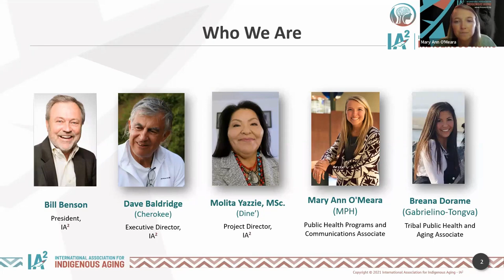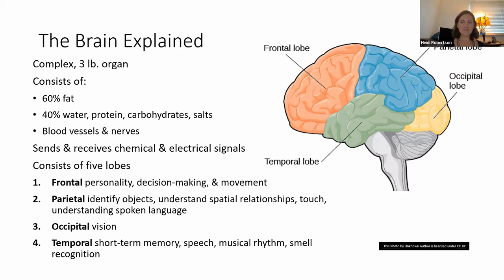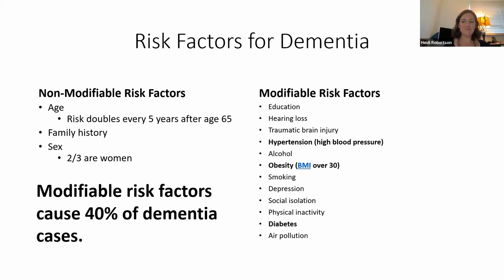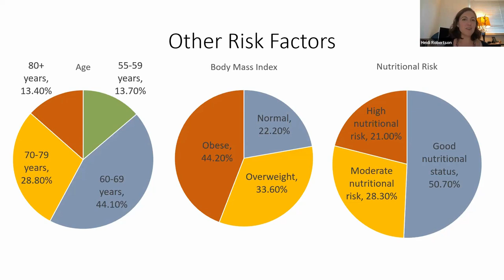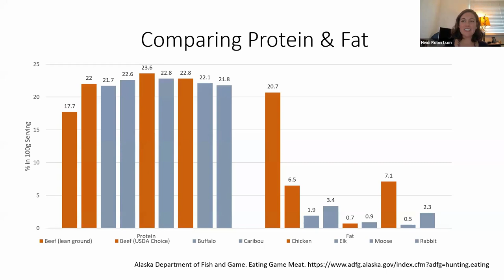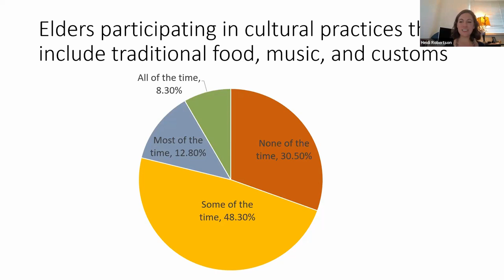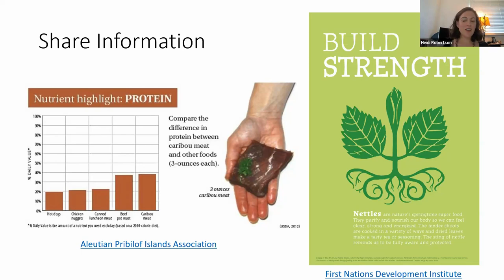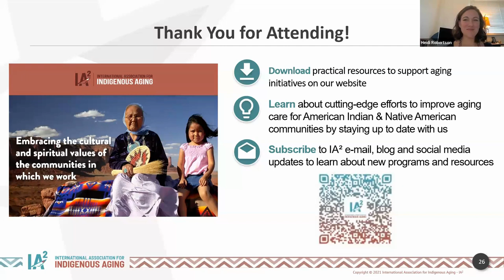Traditional Native Foods & Brain Health Webinar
Traditional Native Foods & Brain Health

American Indian & Alaska Native Brain Health Resource Webinar Series - Part 3 of 3

The International Association for Indigenous Aging (IA²) hosted the American Indian & Alaska Native Resource Center for Brain Health Webinar Series. We invite you to join IA² and various featured speakers to learn more about Brain Health, Traditional Foods and Brain Health, and Tribal Resolutions. Learn from subject matter experts and gain insight into various brain health resources available.

Heidi Robertson, MPH, Community Health Consulting, LLC, will give a presentation that discusses traditional foods, nutrition, and caregiving and will focus on how to use traditional foods to support brain health in American Indian and Alaska Native communities.

Heidi Robertson is the Subject Matter Expert on Nutrition and provides training and technical assistance on questions pertaining to the Older Americans Act Title TVI nutrition program. Before this role, she worked for a Tribal Area Agency on Aging, coordinating Congregate and Home Delivered Meal services, evaluating programs, and training senior center staff. She has degrees in both Nutrition and Public Health.